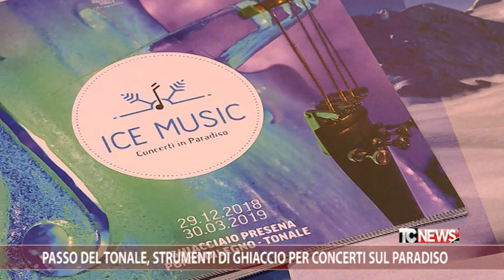Passo del Tonale, strumenti di ghiaccio per concerti sul Paradiso